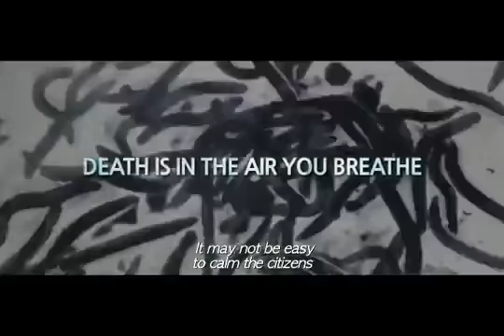THE FLU TRAILER (TOTOO NA BA ITO)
This movie was 2013...and its like happening now here...
please pray for us...